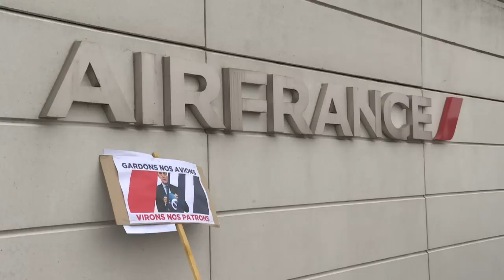Air France: début du CCE sur le plan de restructuration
Une manifestation avait lieu lundi 5 octobre en marge d'un comité central d'entreprise (CCE) extraordinaire au siège d'Air France, où la direction a présenté son plan de restructuration qui menacent 2.900 postes. Durée: 00:40